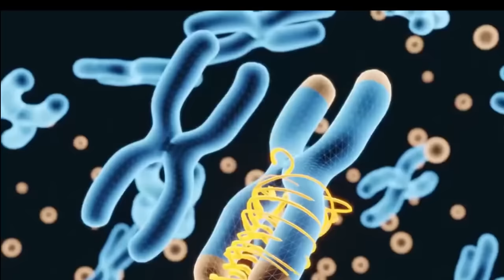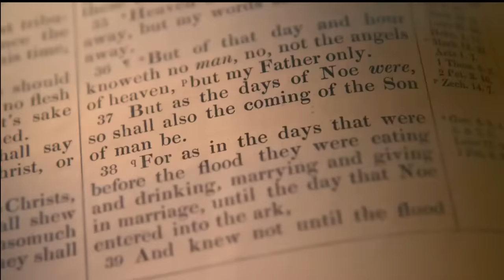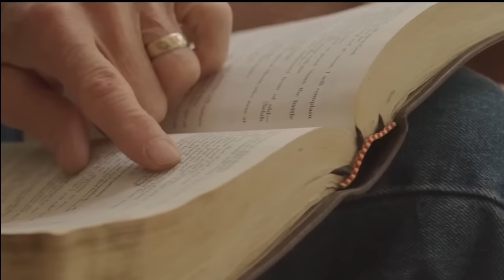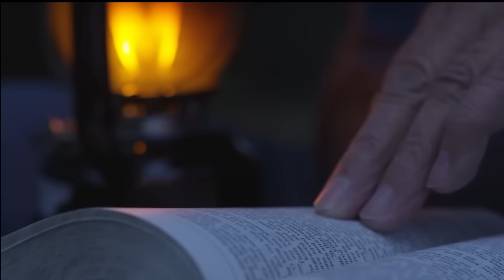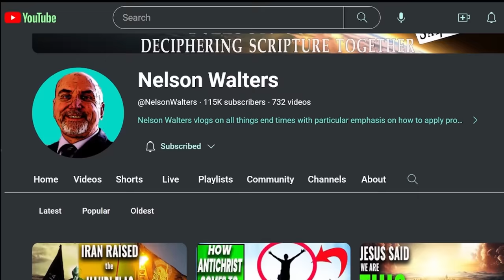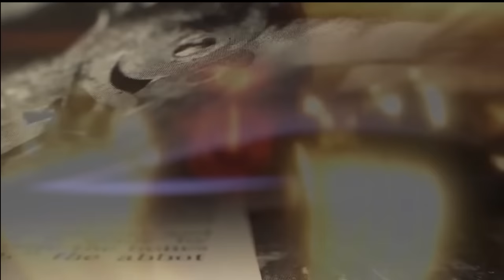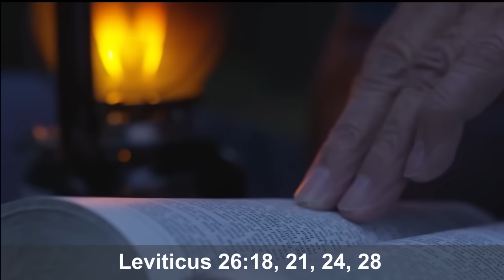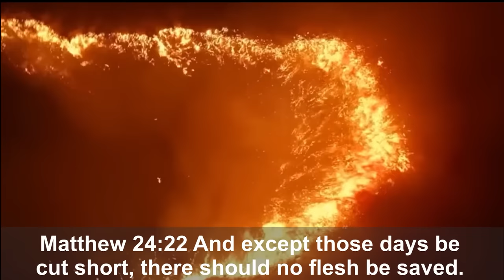Naamah: First Mother of the Nephilim in the DAYS OF NOAH? GEN 4:22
Was Na Amah the first bride of a fallen angel and a mother of the Nephilim? Why was she is one of only four women named in the Bible's pre-flood era? Watch this incredible Nelson Walters video for an understanding of Naamah and her family and their association with the fallen angels.